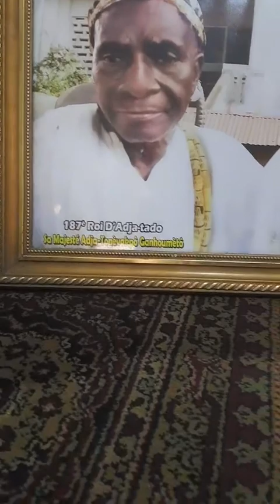Etape Bénin Porto Novo Entretien avec le Roi de Porto Novo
Entretien avec le Roi de Porto Novo